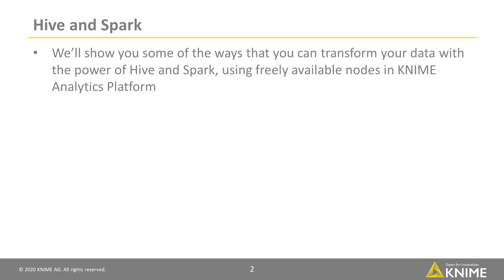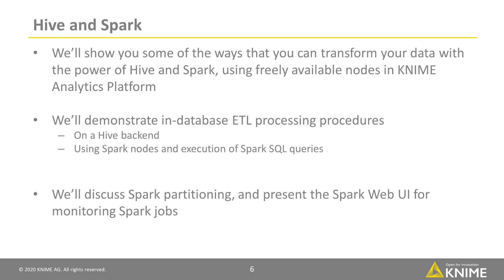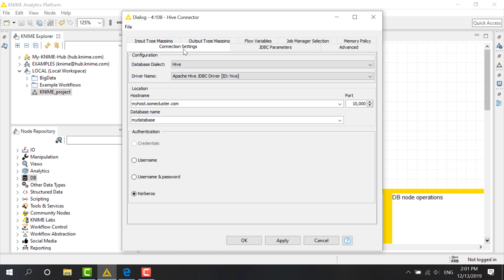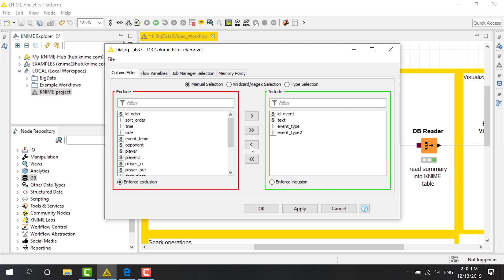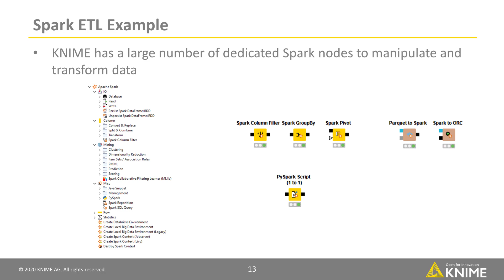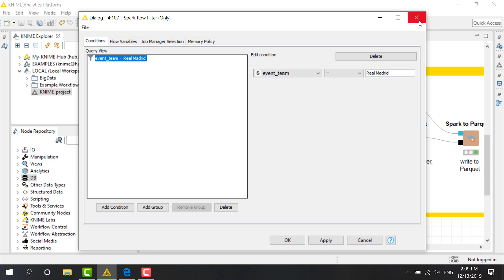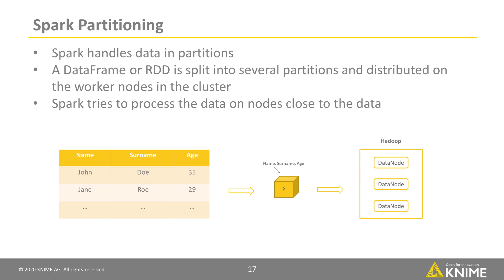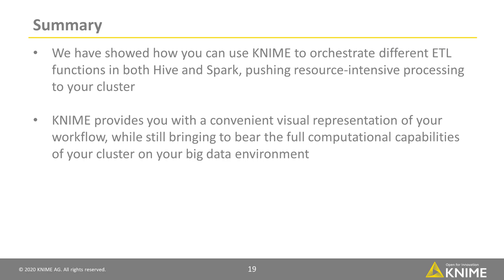Manipulating Big Data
When working with data that resides on a big data cluster, the computation of ETL operations also needs to be done directly on the database. This video shows how you can use freely available nodes in KNIME Analytics Platform to perform operations on Hive and execute Spark queries.